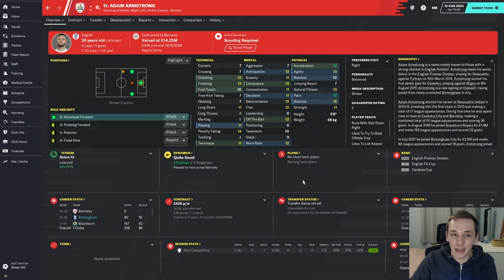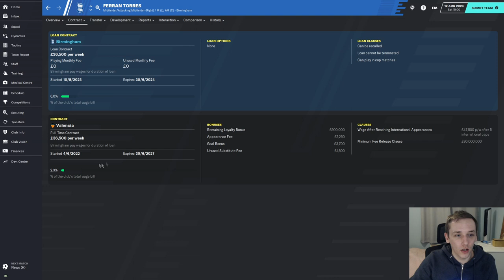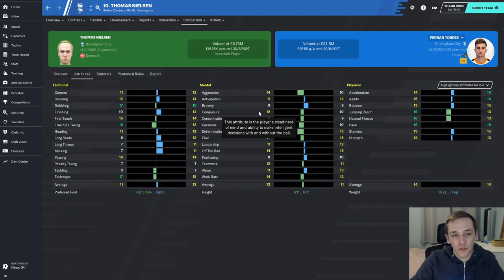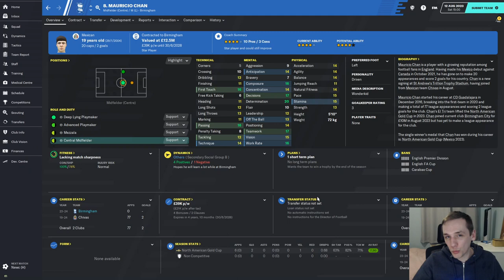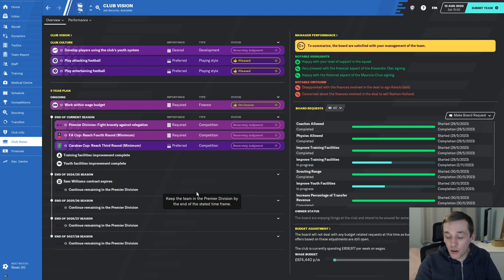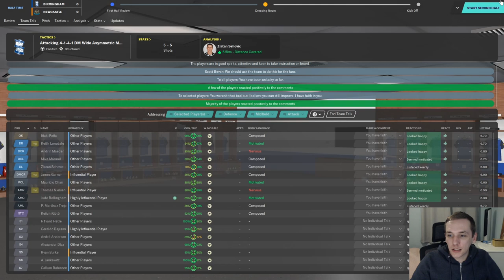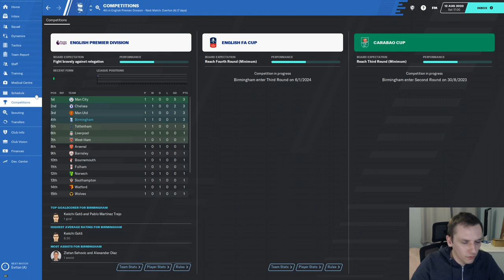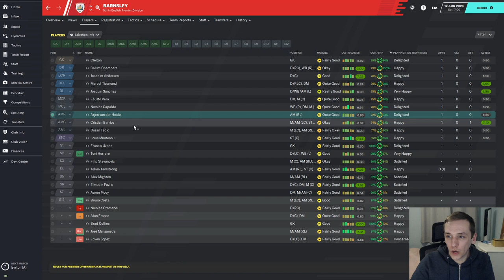FM20 | YOYOMAN BIRMINGHAM | #28 | SUMMER TRANSFER WINDOW | FOOTBALL MANAGER 2020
In today's episode we review our summer transfer business as we ready ourselves for our Premier League season.